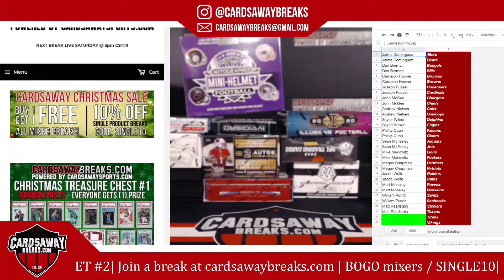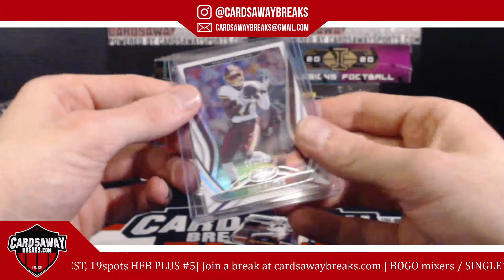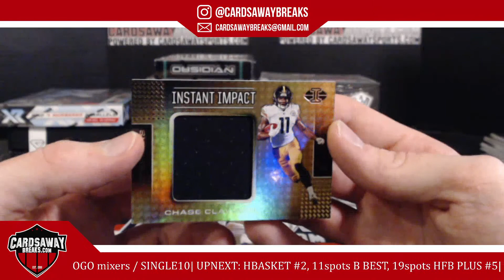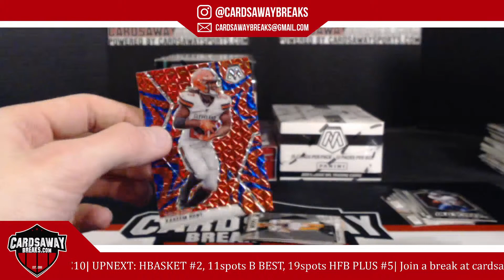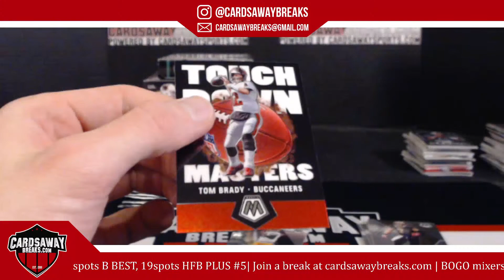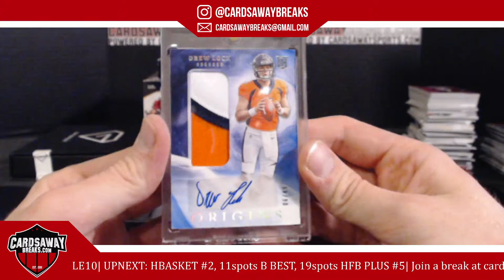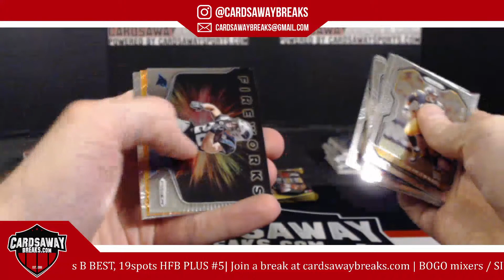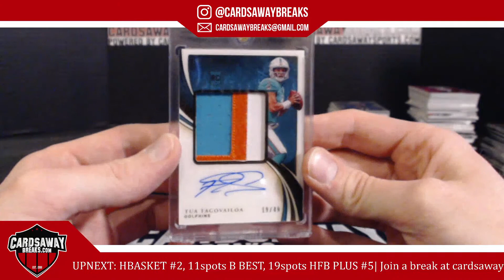10 Box Holiday Plus Football Mixer #4 HUGE PULLS!!!!!